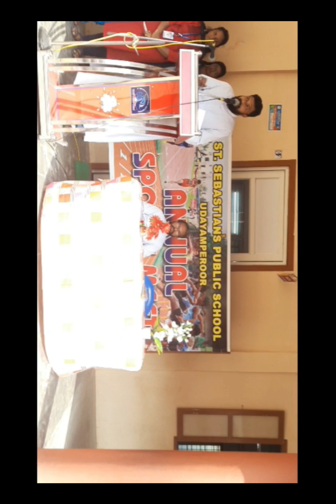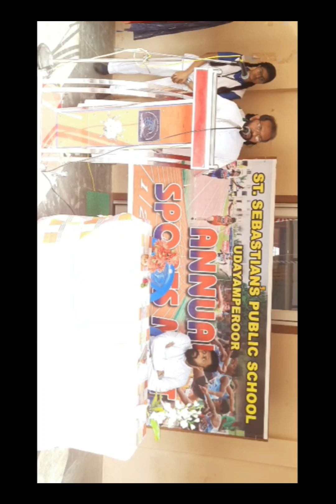St.Sebastian's Public School Udayamperoor, Annual Sports day 2022-2023